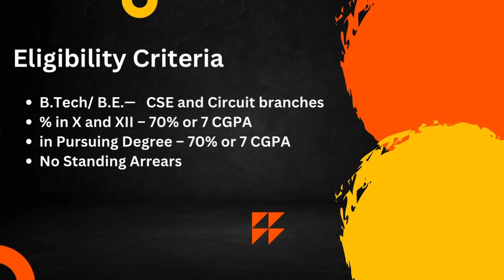UBS Interview Experience | Interview Chronicles | CSE | 2024